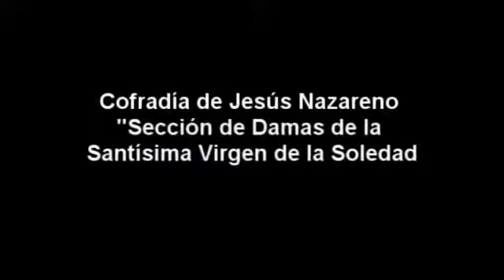Sábado Santo - Semana Santa Zamora 2009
(video por zamoravision) Más videos en: ---

(video por zamoravision) Más videos en: --- (video por zamoravision) Más videos en: --- (video por zamoravision) Más videos en: --- (video por zamoravision) Más videos en: ---.

Resumen de la Semana Santa de Zamora del año 2005.

En la cofradia de la Virgen de la Soledad en la Plaza Mayor de Zamora.

Cofradia de la Virgen de la Soledad,Plaza Mayor de Zamora.